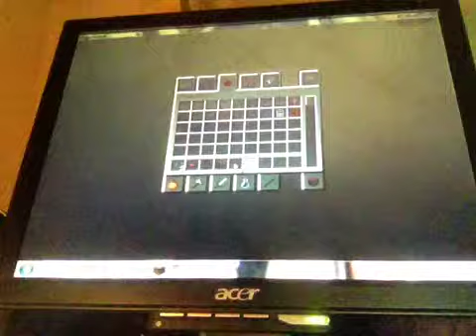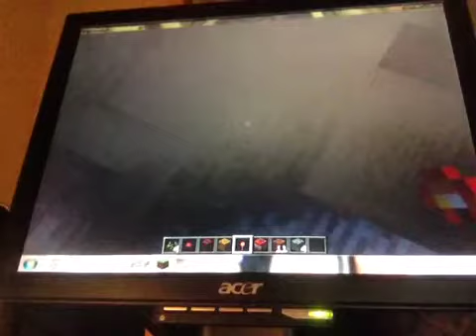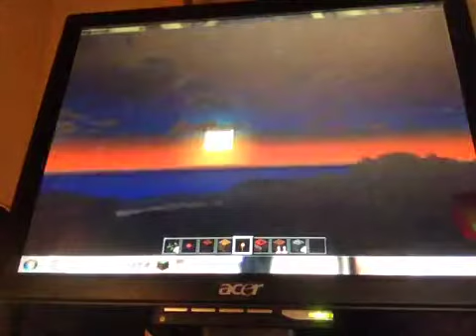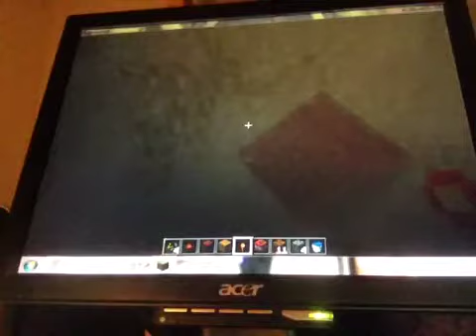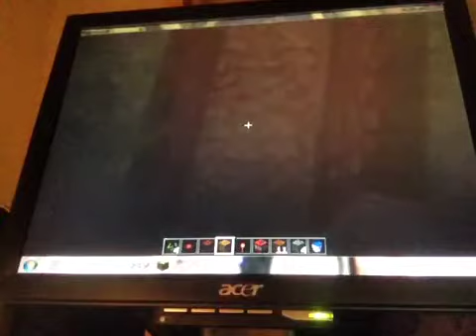How To NOT Break Blocks With TNT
It's MINECRAFT